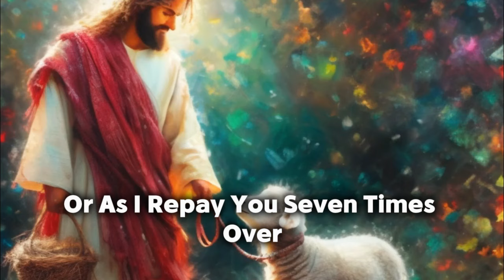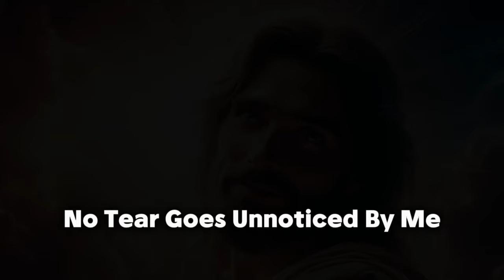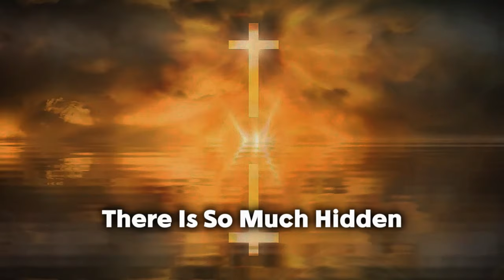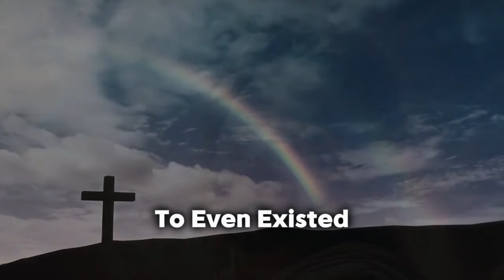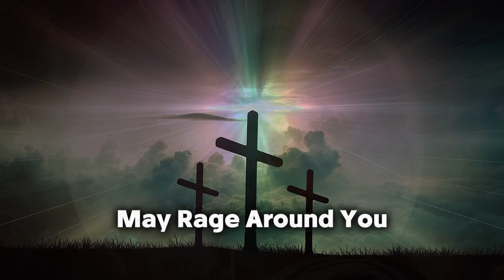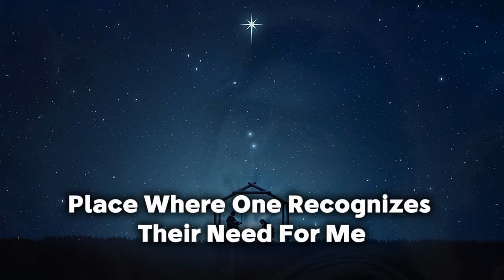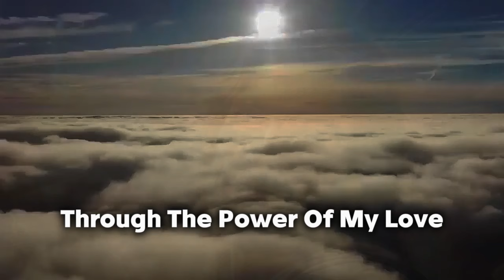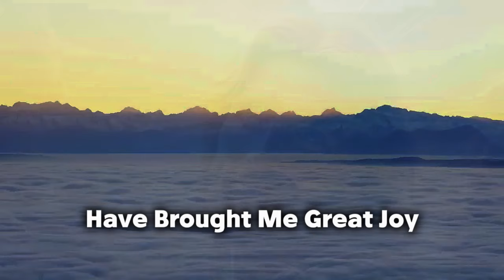God is restoring everything the enemy has stolen 7 times! Prayer for Peace and Restoration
God helps
Godly quotes
Bible Quotes
God Message Tarot
Financial abundance
Angels message
Jesus message
Godly quotes
Lord Helps
Jesus quotes
God
God message
Jesus
Jesus message
God messages
Urgent message from God
Jesus says
Angel Signs
God msg
Angels message
Universe message
Money miracle
Life quotes
Faith quotes
Universe message
Angel message
God Message For You Today
God says